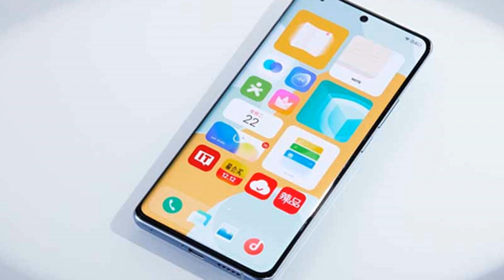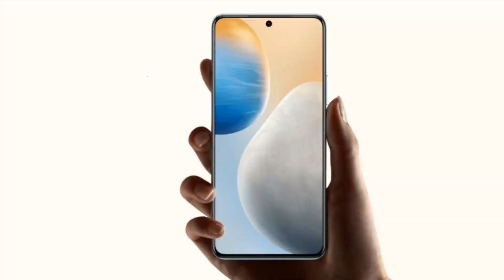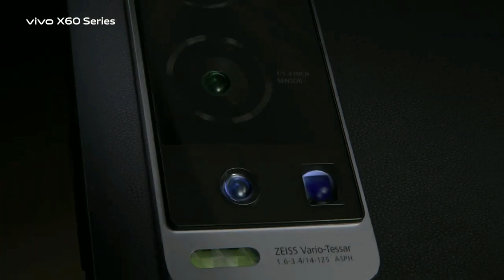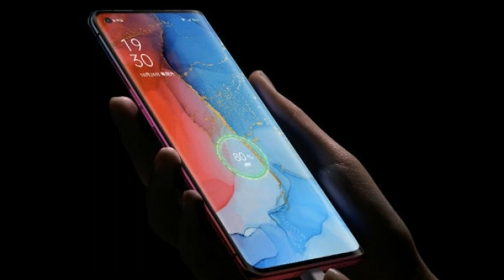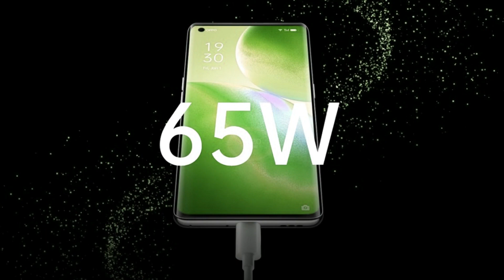Oppo Reno 6 Pro Plus Vs Vivo X60 Pro Plus - Review & Full Speed Comparison | Which Is One Best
In this video, we are Oppo Reno 6 Pro Plus Vs Vivo X60 Pro Plus New smartphones Oppo Reno 6 Pro Plus Vs Vivo X60 Pro Plus You will find complete details of We will talk about Oppo Reno 6 Pro Plus Vs Vivo X60 Pro Plus Camera, Oppo Reno 6 Pro Plus Vs Vivo X60 Pro Plus Performance, Oppo Reno 6 Pro Plus Vs Vivo X60 Pro Plus Battery and Oppo Reno 6 Pro Plus Vs Vivo X60 Pro Plus Display in the video. We will also talk about. you can also check out OPPO & Vivo |

Display
Size
6.56 inch FHD 120Hz
Resolution
1080 x 2400 Pixel
Aspect Ratio
20:9
Corning -

Camera
Rear Camera
50 + 32 + 48 + 16 MP
Front Camera
32 MP

Processor
CPU
2.84 GHz Octa -core
Chipset
Snapdragon 888
Android 11
GPU
Adreno 660

RAM
6/8/12 GB
ROM
128/256 GB
SD Card
No

Battery
Charger
55w Fast charging
Battery Size
Li-Po 4200mAh

Reno 6 Pro Plus

Display
Size
6.55 inch FHD 90Hz
Resolution
1080 x 2400 Pixel
Aspect Ratio
20:9
Corning -

Camera
Quad Rear Camera
50 + 16 + 13 + 2 MP
Front Camera
32 MP

Processor
CPU
3.0 GHz Octa -core
Chipset
Snapdragon 870
Android 11
GPU
Adreno 650

RAM
8/12 GB
ROM
128/256 GB
SD Card
No

Battery
Charger
65w Fast charging
Battery Size
Li-Po 4500mAh